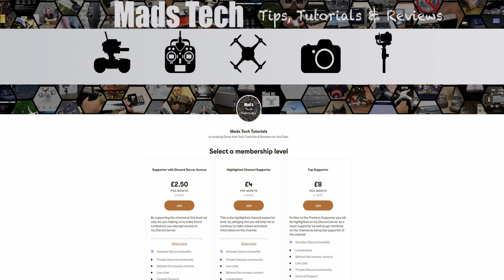TBS Mambo V2 Gimbal Upgrade - Is it worth it ?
TBS Mambo RC Controller Gimbal upgrade for FPV.